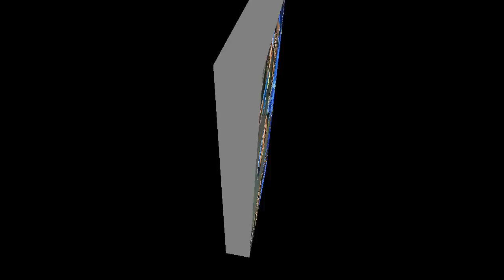धोनी से पहले डेब्यू करने वाले 5 भारतीय खिलाड़ी जो अब भी खेल रहे | dhoni retirement from one day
हेल्लो दोस्तों स्वागत है आप सभी का हमारे चैनल हिंदी एजुकेशन में | इस विडियो में आज हम आपको धोनी से पहले डेब्यू करने वाले 5 भारतीय खिलाड़ी जो अब भी खेल रहे के बारे में बताएँगे | जिससे आपकी जानकारी बढ़ेगी | और इस विडियो के माध्यम से आपको बहुत कुछ  सीखने को मिलेगा | तो दोस्तों आपसे निवेदन है की आप इस विडियो को पूरा देखें | दोस्तों इस चैनल पर हम क्रिकेट से सम्बंधित विडियो डालते रहते हैं | हमारे चैनल हिंदी एजुकेशन पर आपको क्रिकेट से सम्बंधित हर विडियो मिल जाएगी | और दुनिया, भारत,बॉलीवुड, और भी अछि जानकारी हम आपको विडियो के माध्यम से पहुंचाते रहते हैं | और अगर आपने अभी तक हमारा चैनल सब्सक्राइब नहीं किया है तो कर्प्या इसे सब्सक्राइब करलें |

Hello friends welcome all of you in our channel hindi education. In this video we will tell you about today 5 Indian players who made their debut before Dhoni, still playing. Which will increase your information. And through this video you will learn a lot. So friends are waiting for you to see this video complete. Friends, we keep adding videos related to cricket on this channel. On our channel Hindi education you will find every video related to cricket. And the world, India, Bollywood, and other good information we keep streaming through video.